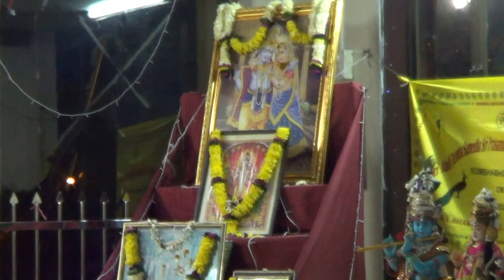Maha Periyava Discourse by Rajasri Nagarajan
My discourse on Kanci  Maha Periyava, with Shrimathi . Lakshmi Rajagopalan  at Nerul Bhakta Samaj  during Thai poosam celebration
on 18.1.16